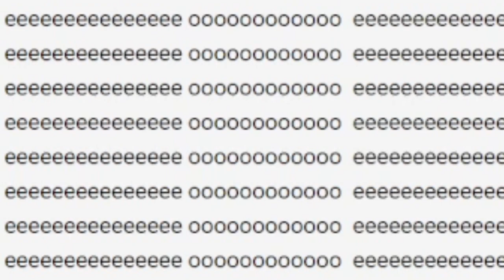sample eeee oooo speech synthesizer nsc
"ojoj" "ojojojoj"